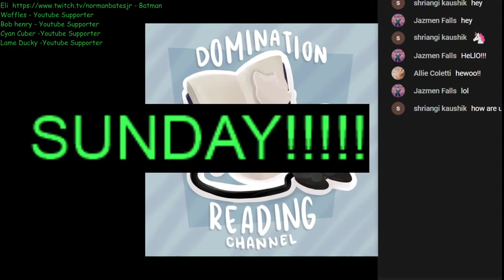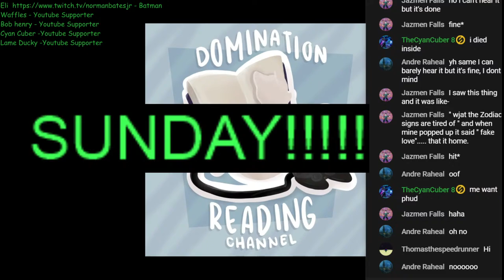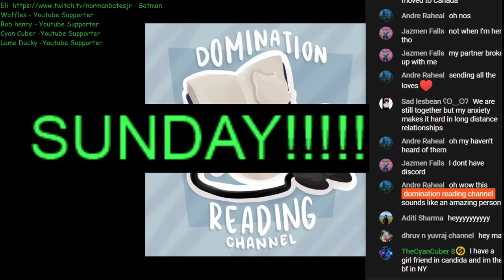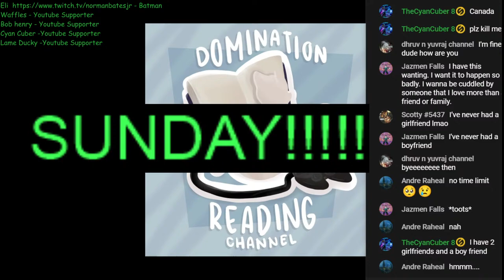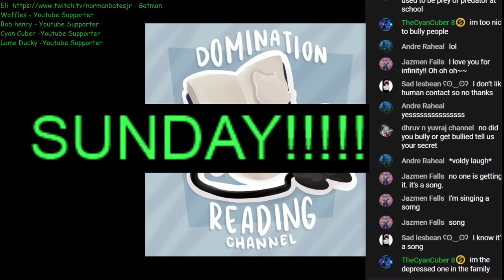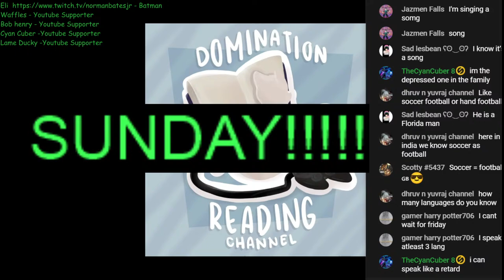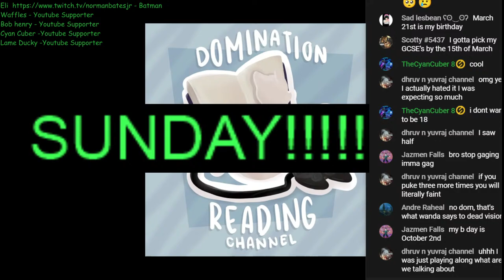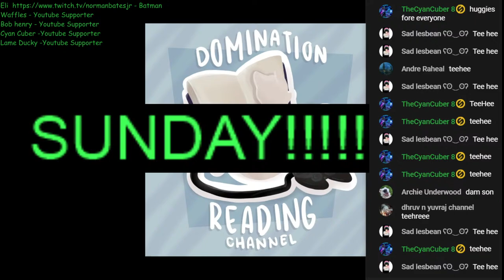Live Sunday Podcast with Subs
Thank you all for your support, Lets grow as a community